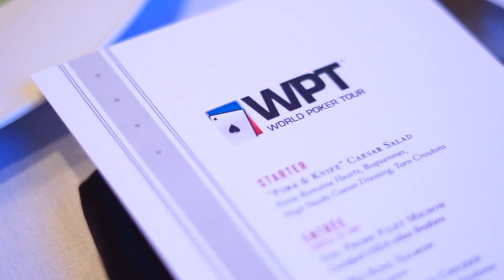Thunder Valley Hospitality Is Unmatched at WPT Rolling Thunder